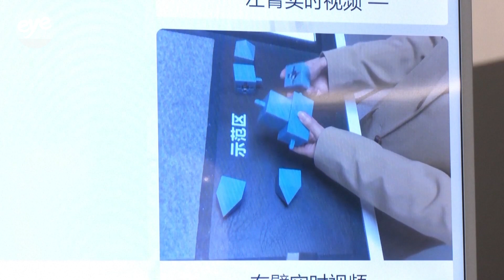AI-powered industrial robots reshape China's manufacturing landscape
Industrial robots powered by artificial intelligence are heralding in a new era of efficiency and productivity in China's manufacturing industry.

With an AI "brain" and cameras for its eyes, this industrial robot can analyze and then replicate human movements.

Its developers say the robot is best suited for handling intricate operations.

According to the International Federation of Robotics, China installed more than 270,000 industrial robots last year, making up more than half of the world's total.